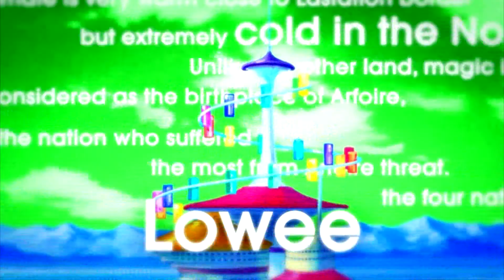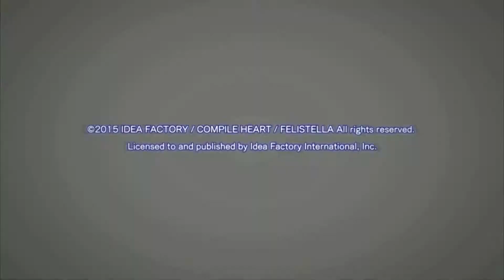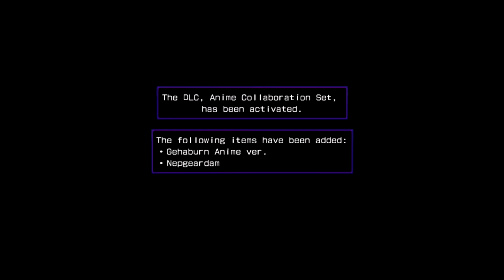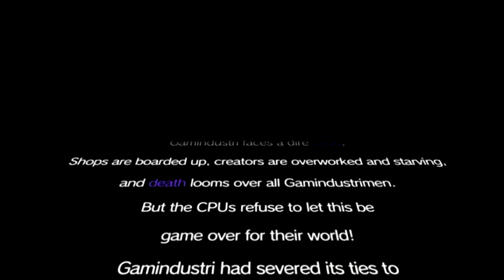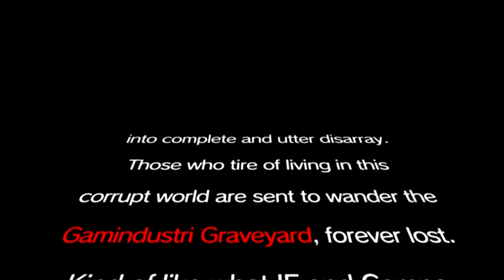EP 01 Let's play FR Hyperdimension Neptunia re birth 2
Début de Hyperdimension Neptunia Re;Birth2: Sisters Generation.
Que nous reserve la suite du 1?